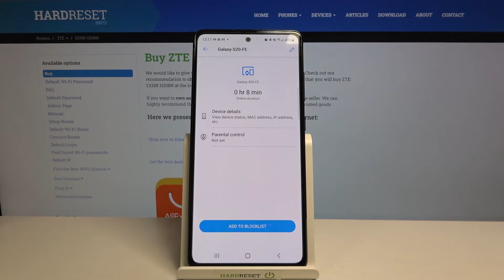How to Set a Parental Control Filter on ZTE MF283v Router - Turn On Adult Content Filter on ZTE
Learn how to protect your children when they are using the internet thanks to the ZTELink build-in parental control filter. This will give you the possibility to set keywords, and from now on ZTE MF283v Router will filter all web pages and videos that contain content connected with blocked keywords.
How to enable the content filter on ZTE MF283v Router? How to block adult pages on ZTE MF283v Router? How to control what your kids are watching on the internet on ZTE MF283v Router?